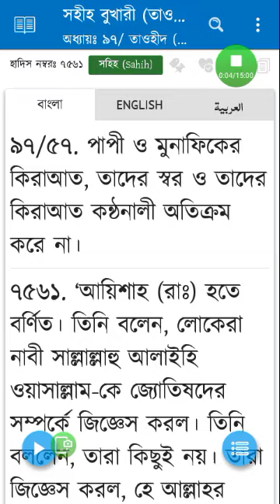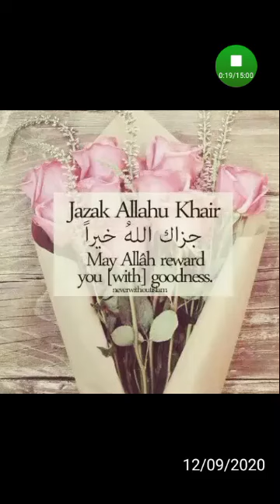সহিহ বোখারি (হাদিস নাম্বার 7,561) (মুল বোখারি) সৌদি আরব